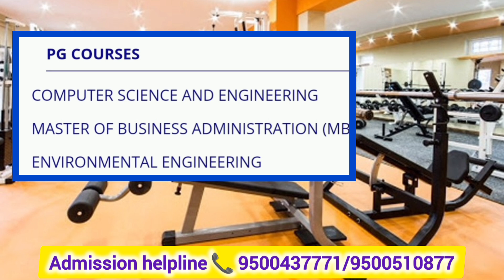Tagore Engineering College Chennai/ review/ scholarship/ placement/admission